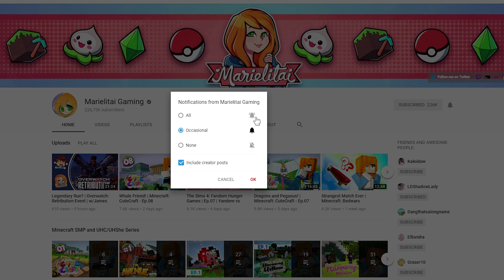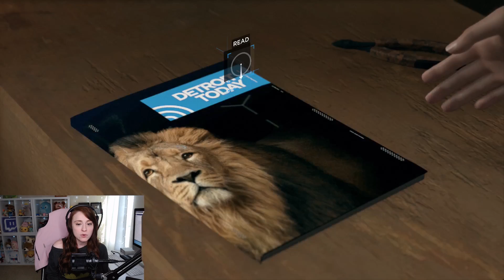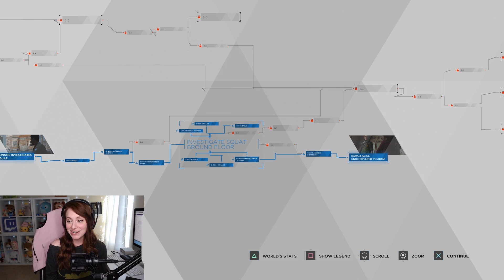Kara VS Connor | Detroit: Become Human | Part 10 | Marielitai Gaming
Hello Gremlins! Today I bring you another episode of "Detroit: Become Human".